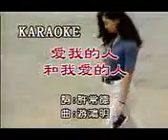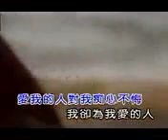Ai wo de ren he wo ai de ren